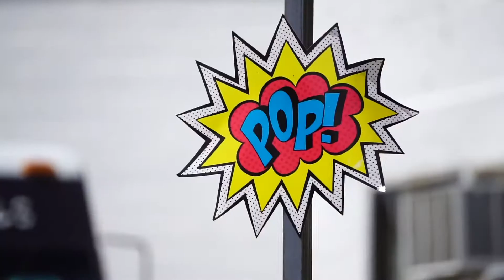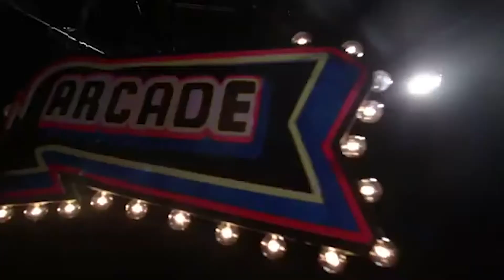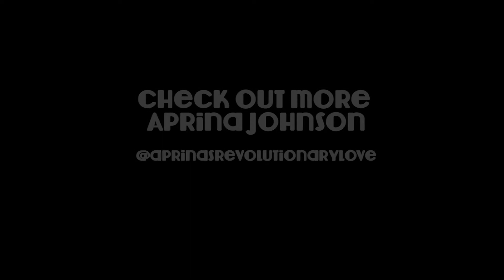"QCC's Women's Equality Day Music Festival" Presents Aprina Johnson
Get Ready. You’re about to be inspired by Cincinnati-based musician, songwriter, activist, and teacher, Aprina Johnson

A native of Newport, KY, Aprina Johnson is a Cincinnati-based artist and musical activist. She has worked with several non-profits, including WE LEAD Walnut Hills and Walnut Hills Redevelopment Foundation, and has produced multiple community projects based around the empowerment of people. Find out more by visiting @aprinasrevolutionarylove.